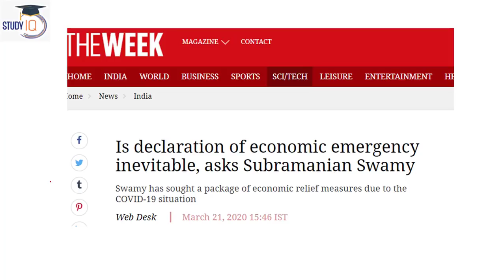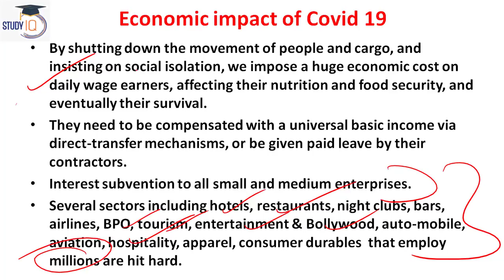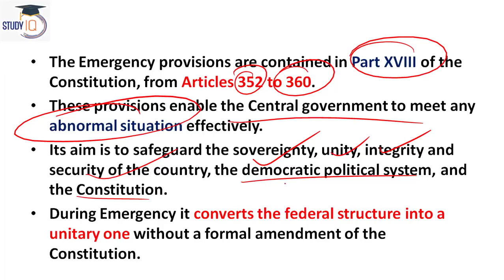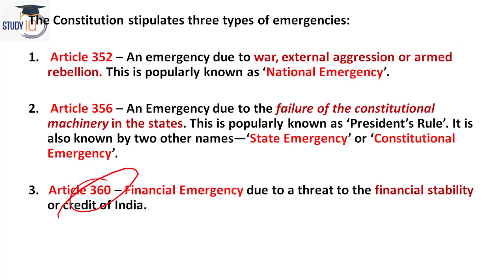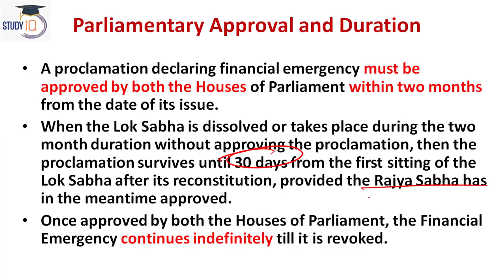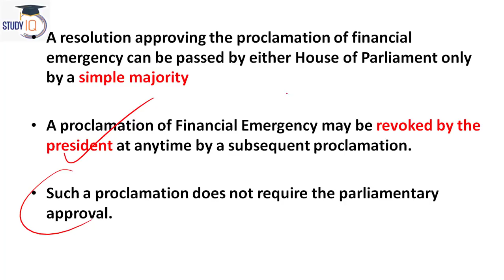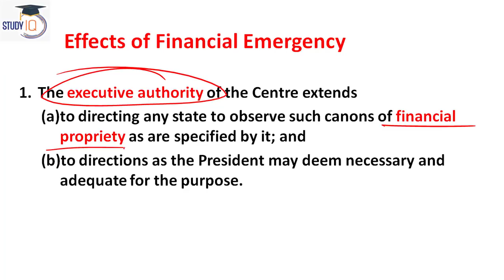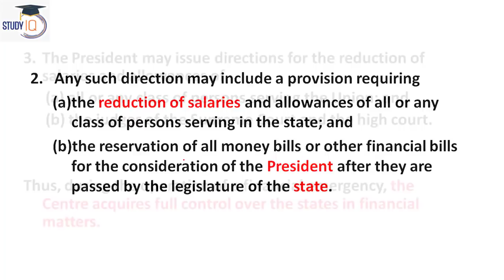What is Financial Emergency? Article 360 of Indian Constitution explained, Current Affairs 2020